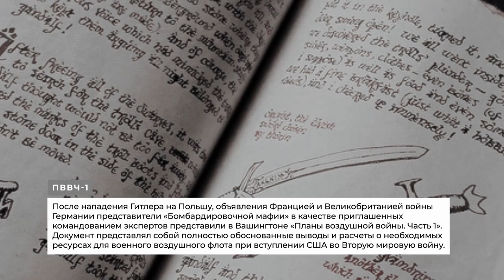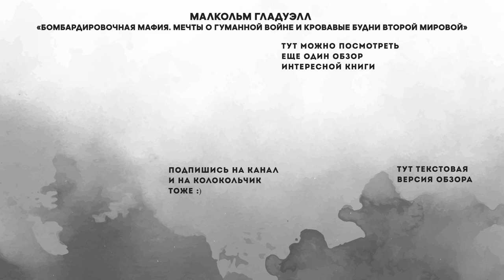«Бомбардировочная мафия», Малкольм Гладуэлл - Книга очень кратко за 3 минуты. Быстрый обзор ⏰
📖 «Бомбардировочная мафия». Как сбросить бомбы, чтоб спасти миллионы людей

Становитесь начитанней, пока радуетесь, что это все уже история.